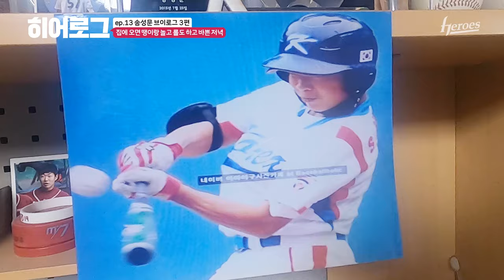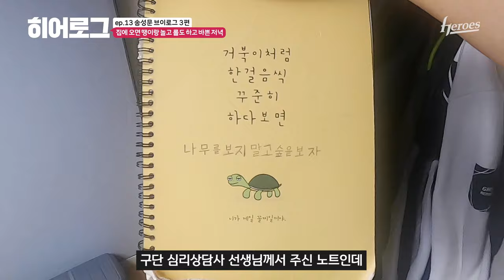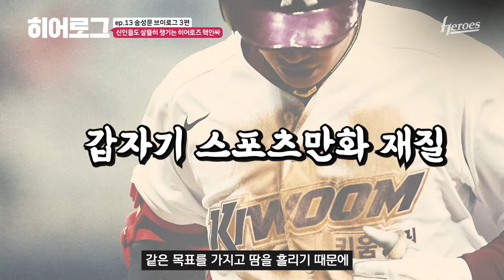저녁에 집에 오면 땡이랑 놀고 롤도 해야하고 바쁩니다 | 히어로그 ep.13 송성문 3편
땡이야 아프지마